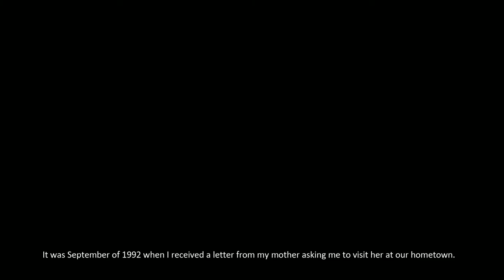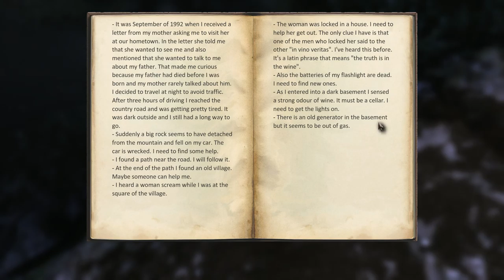phann plays Eleusis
Plooottt? Where aaarre yooouyyy?